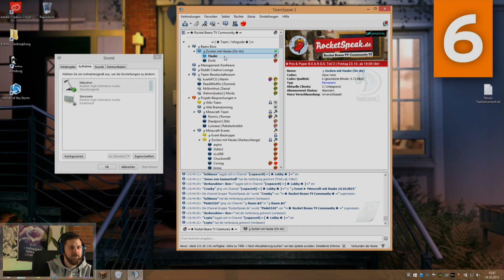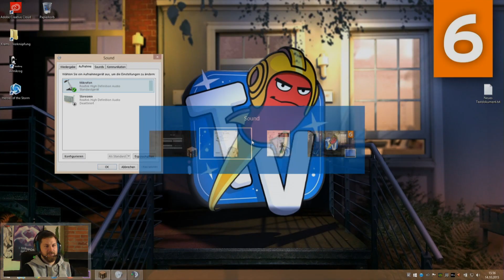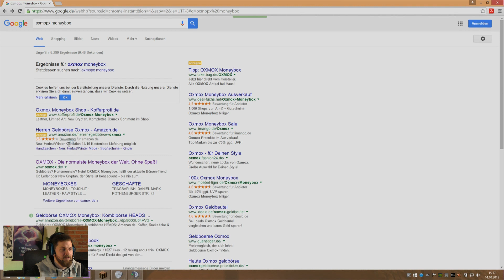[2/4] Minecraft mit Hauke | Rocketminers #5 | 14.10.2015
Klötze abbauen. Klötze aufbauen. Und am Ende etwas großartiges schaffen. Die Indie-Hit Minecraft macht das möglich und kann somit auch an uns nicht spurlos vorbei gehen. Auf unserem Server, der uns freundlicherweise von gPortal zur Verfügung gestellt wurde, toben sich Böhnchen und Bohnen aus und lassen ihrer Kreativität freien lauf. ►Zur nächsten Folge